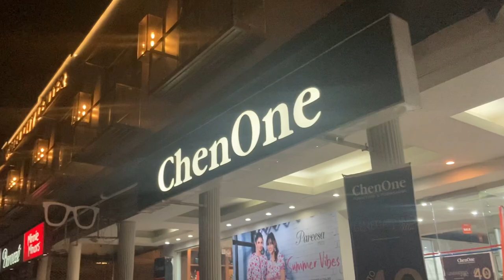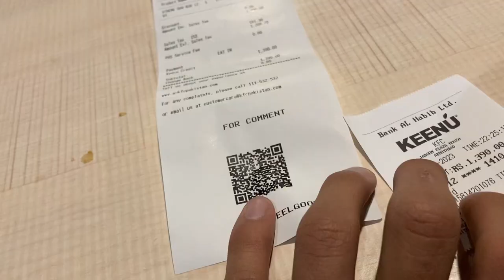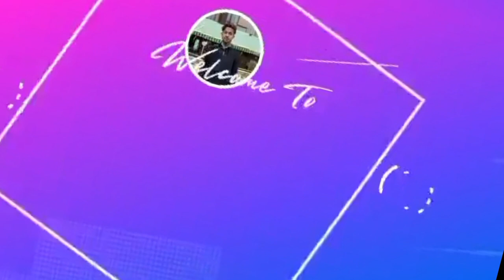Here something NEW in this VIDEO☺️|| Congrats to Dr Fahad on New home 🏠 🇵🇰 | visit outdoors Adv....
Here something new in this video 🔥🔥